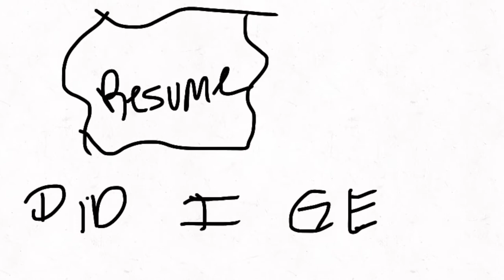Reacting to Winning AIRRACK competition Ep.3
I WON AIRRACK "trapped 100 strangers in complete darkness." This is Jessica Shea's reaction to winning.

Why did you give up on me? - CRY BABY -

code: 6992

CURRENT -
Hey! We'll both earn $50 when you join Current and receive a qualifying Direct Deposit. Terms apply. Just use my link or code when signing up. Code: JESSICAZ976